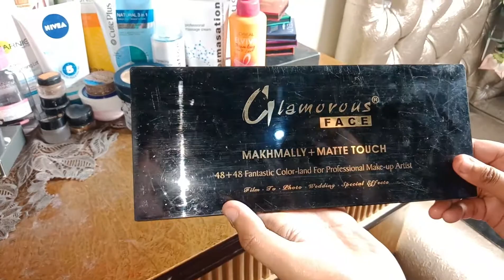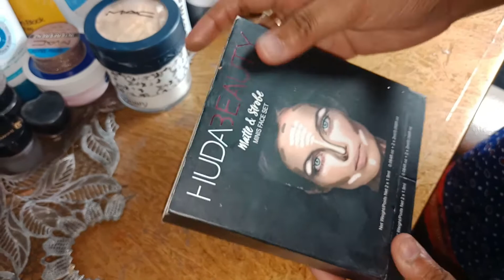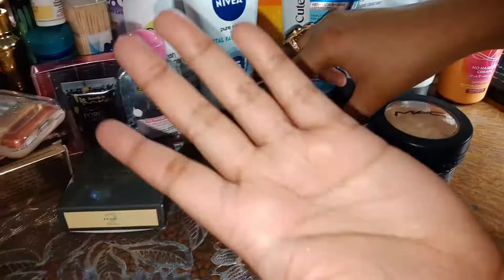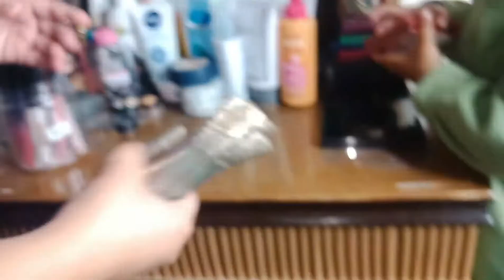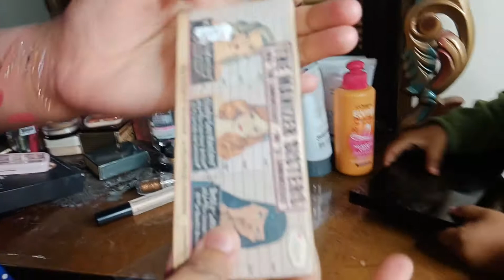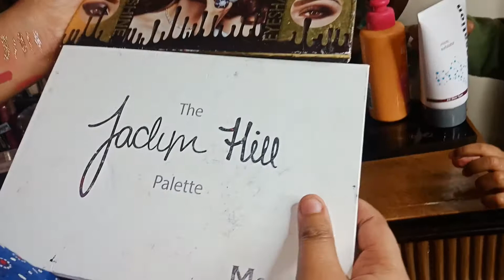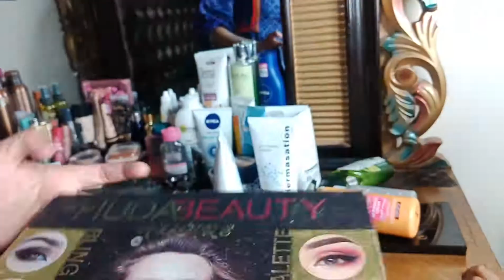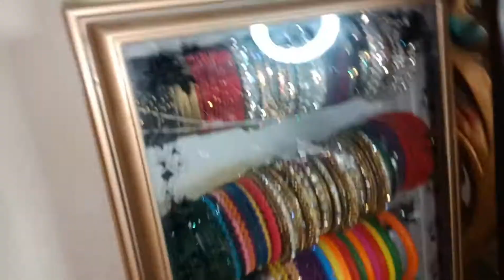Affordable Makeup Products For Starting Your Own Parlor At Home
In this Vlog You can see My Affordable MakeUp Collection